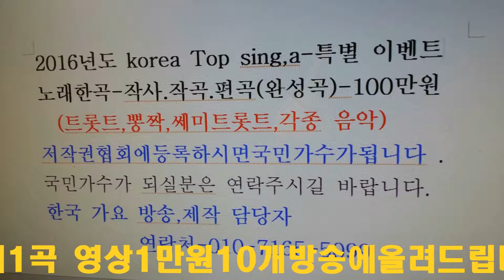가수 박윤홍 당신이날 울리네=이성대 작곡가중심쑈=한국 가요 방송 총 연합회=경기성남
당신이날 울리네=박윤홍=한국 가요 방송 총 연합회=경기성남한국 가요 방송 가요 대행진